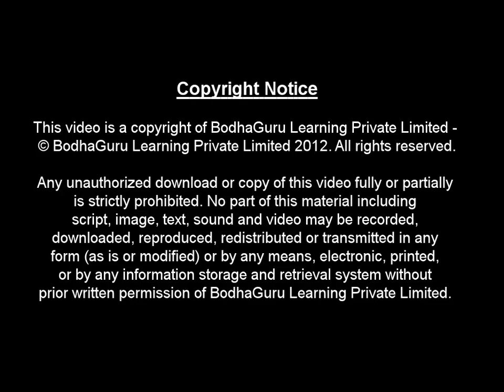Math Story on importance of Bill - From rags to riches - Part 1 - English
Hello,
BodhaGuru Learning proudly presents an animated short story video in English - From rags to riches. This is an inspiring story of Mohan - a small vegetable vendor who turns into a big businessman with his hard work, customer loyalty and innovative ideas. This story helps to introduce the concept of bills and how to do ethical business.